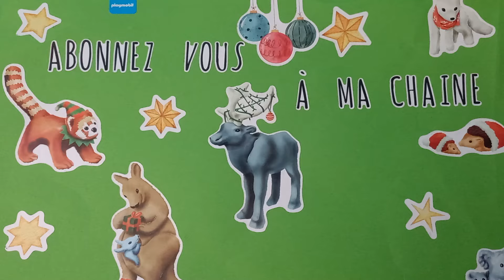Diorama Playmobil Ferme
On se retrouve pour une nouvelle vidéo et un nouveau diorama Playmobil qui est aujourd'hui sur le theme de la ferme .